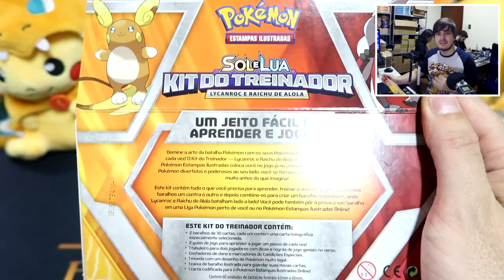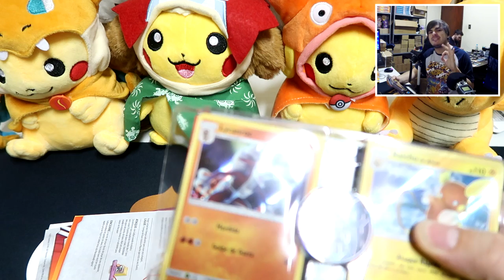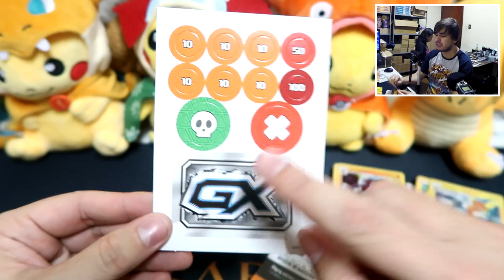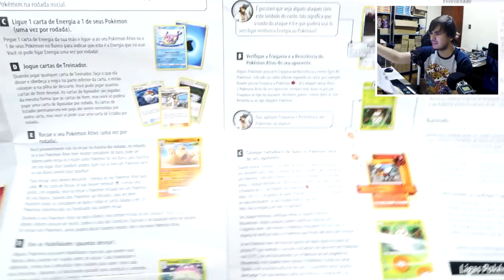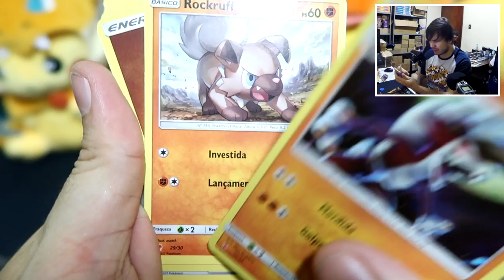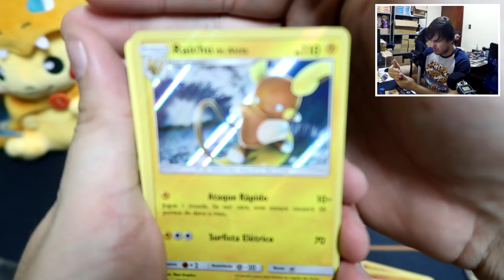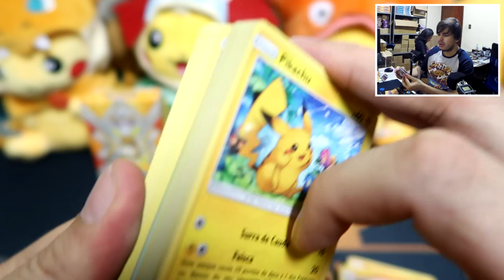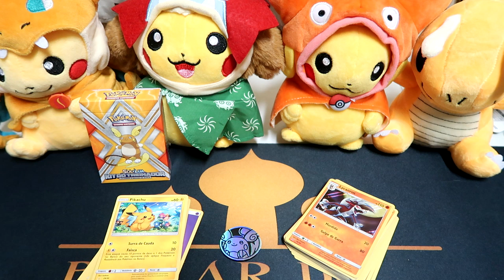UNBOXING Kit do Treinador Lycanroc e Raichu de Alola! (Pokémon TCG)